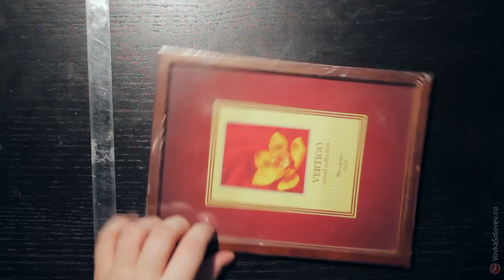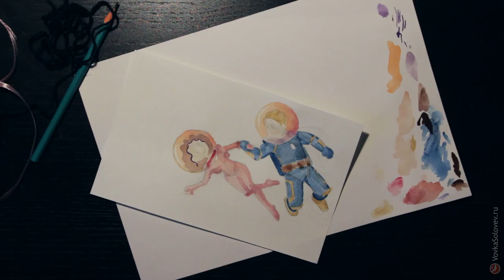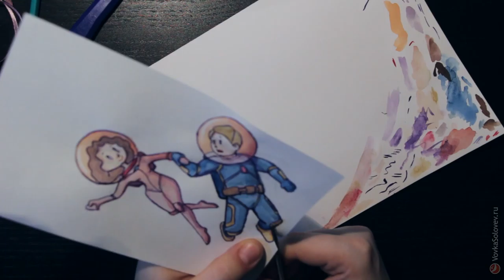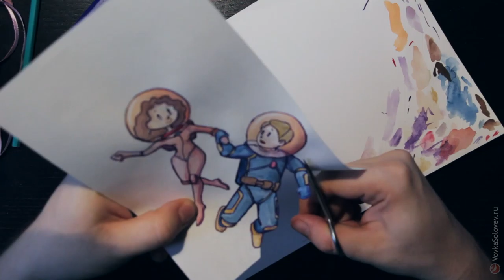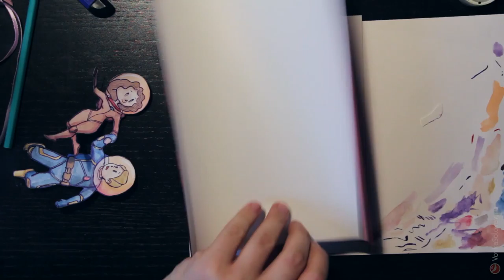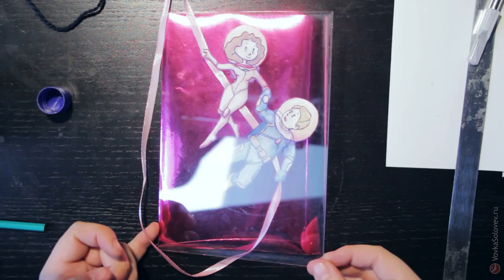Иллюстрация «Про космос». Полная версия.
Создание подарочной открытки-в-рамке:

0:00:00 — Подготовка
0:02:00 — Поиск персонажей
0:11:15 — Поиск сюжета
0:19:31 — Черновой эскиз
0:27:22 — Чистовой эскиз
1:07:46 — Заливка акварелью
1:40:40 — Контур акварелью
2:10:07 — Вырезка
2:20:17 — Сборка
2:48:04 — Результат

8 марта, 2016.